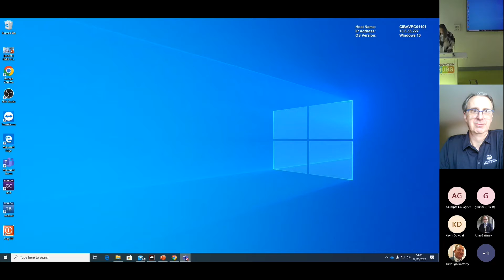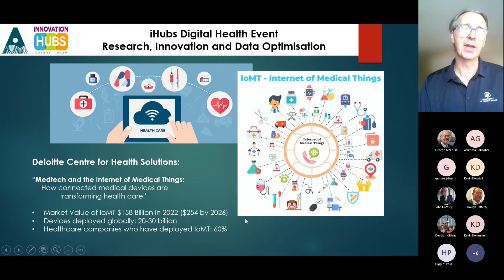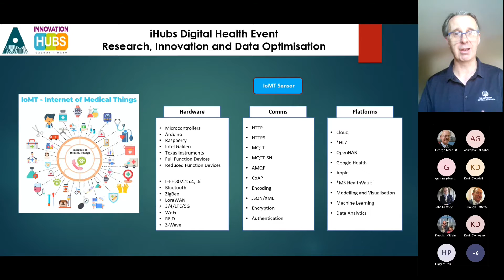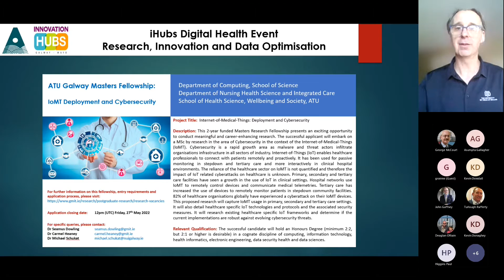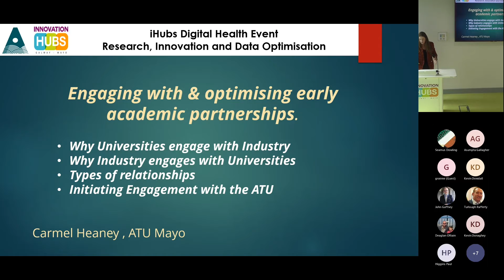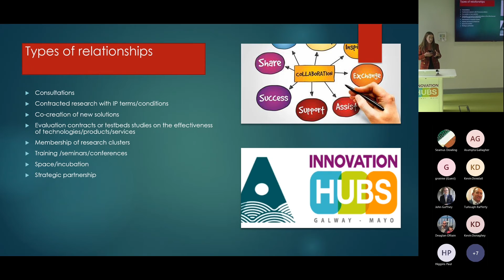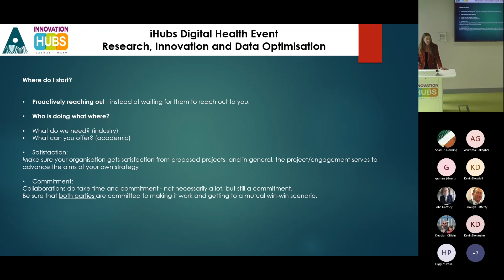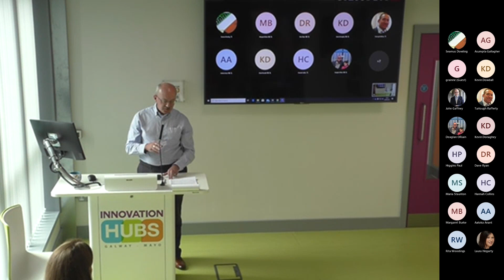ATU Digital Health Event June 2022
The theme for this webinar is "How to engage with academic partners to optimise data capture design & outputs"

Industry-university engagement occurs in many forms, from those involving an individual academic to whole of Institution and can involve both the coursework education and/or research. This webinar is aimed at those working in the areas of Internet-of-Medical-Things (IoMT)/healthcare/connected health industry, who are new to, or considering academic-industry partnerships.

The speakers for the webinar were Dr. Seamus Dowling and Dr. Carmel Heaney.

Dr. Seamus Dowling is programme chair and lecturer in cybersecurity at ATU. Lecturer & researcher ATU Mayo & UT Dallas. Co-founder, administrator and academic instructor of the Cisco Academy at GMIT. Fulbright Ireland TechImpact Scholar 2021/22

Seamus will speak on Emerging Issues in Data Usage. Dr Seamus Dowling will join from the University of Texas, Dallas (UTD) where he is a visiting Fulbright scholar researching machine learning usage for IoT cybersecurity at UTD's Data Security and Privacy lab.  IoT and IoMT provides the opportunity to deliver healthcare remotely in the community. It also has the potential to collect vast amounts of data that needs to be securely collated and ethically analysed. Seamus will briefly discuss the technical challenges in doing this as well as introducing legislative and governance responsibilities for organisations in this space.

Dr Carmel Heaney (RGN, FESC, NFESC, PhD) has been working in the health research field since 2004. She has significant experience in research design and project management in both clinical and med-tech domains. An awardee of a Health Services Research Training Fellowship (Health Research Board), Carmel completed her PhD in Public Health Medicine & Epidemiology in 2012. Her research experience spans both the hospital and community settings, representing collaborations between academic and industry research groups.

She has experience in fund procurement, study design, project management and scientific writing. She has significant experience in research and funding applications in this space and has published a number of papers on associated topics in high-level international peer-reviewed journals. Carmel has a particular interest in population health chronic illness management and connected health in this context and welcomes opportunities to collaborate and engage with community and industry stakeholders interested in project work and or research.

Carmel will speak on Engaging with & optimising early academic partnerships. Dr Carmel Heaney will provide attendees with an insight into how industry-university engagement may be worth exploring, types of research engagement and how to start these conversations.